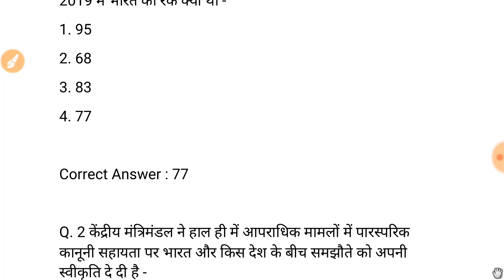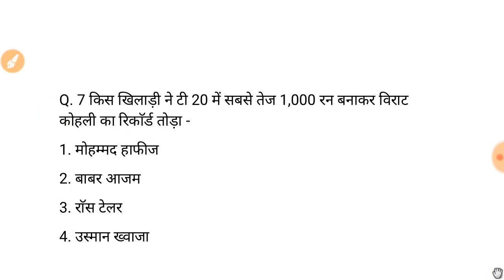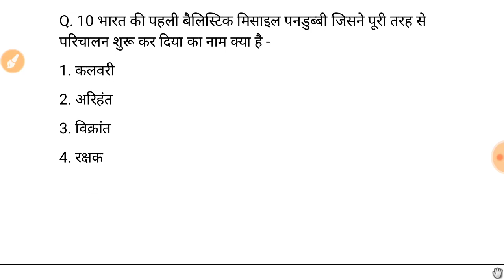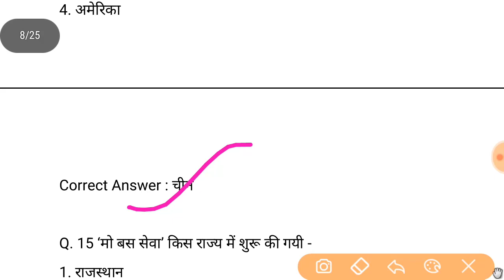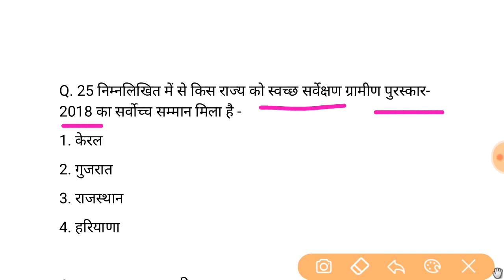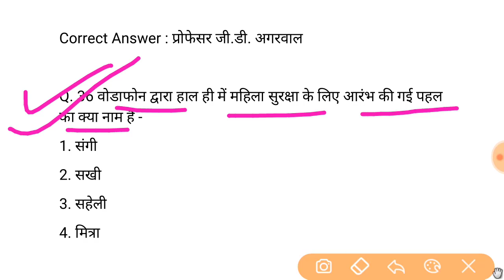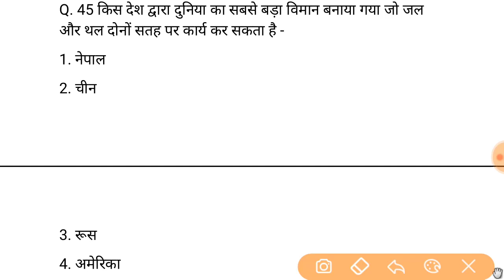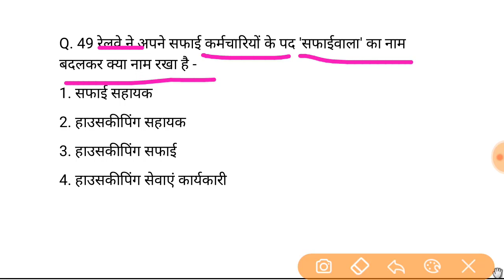Last 6 Months Current Affairs 2018 | Top 50 Questions | SSC | BANK | UPSC | RPSC | RSMSSB Exams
Hello Guys I am sharing the top 50 most important questions of Current Affairs 2018-19 for upcoming exams like ssc bank & other state level exams
TOP 50 CURRENT AFFAIRS 2018 QUESTIONS

If you have any doubt or suggestion please mention in comments section below

Thanks
Just Education